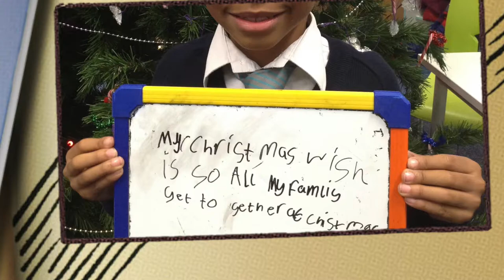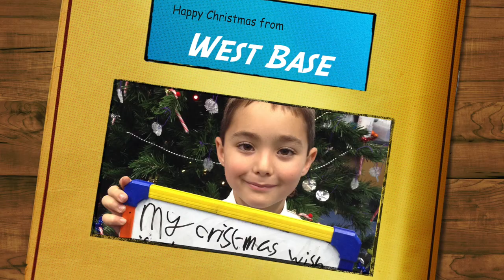Christmas Wishes from West Base Osprey Quay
IPACA Osprey Quay Students share their Christmas Wishes. We hope you enjoy the,